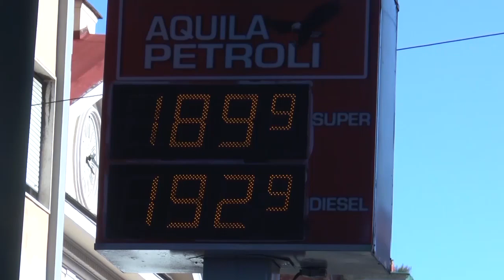Quattro interdittive anti-mafia nell’area a nord di Napoli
A Villaricca la Prefettura di Napoli, ha emesso 4 interdittive anti-mafia nei confronti di altrettante società. L’operazione evidenzia il crescente interesse della criminalità organizzata nel settore dei carbolubrificanti.